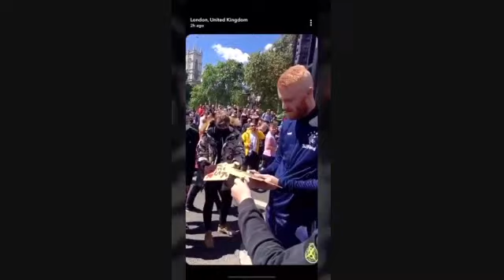RIGHT WING FASCIST EDL AND BRITAIN FIRST ATTEMPTING TO SET ARSON ON BLACK LIVES MATTER POSTER 🤬🤬🤬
From incitement of Racism to Arson, the true colour's of BritainFirst and Edl, the most Islamophobic and anti immigration fascist party in the nation. Do these people even know what a terrorist even look's like ??? Do they even know that there's Muslim's serving for the BritishArmy ??? And one more thing, there were black people who condemned the murder of LeeRigby and there were African witness's telling Adebolajo and Adebowale to stop the attack on Rigby, but the only reason why they didn't physically intervene, is cause they were frightened they would get chopped up themselves, I'm sure if they were unarmed, the same African's/Nigerian's would've dragged Adebolajo and Adebowale off Rigby...and for your information to Edl and BritainFirst Adebolajo didn't step foot inside a mosque for two year's, before Rigby's murder, if the Muslim's knew he was a terrorist, the Imam (Muslim Priest) would've kicked him out the mosque and told him to never return, but it was you same Edl and BritainFirst people that set arson to a Muslim boarding school in chislehurst, bromley/south london, you bunch of hypocrite's, you're just as bad as al-qaeda, isis, boko haram, taliban, al-shabaab and all these other terrorist organisation's, that's not Islam, go read the bible and the qu'ran before you chat nonsense 💯